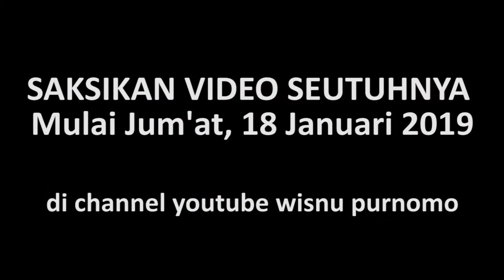MELAPIS MEJA DENGAN RESIN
Kontak WA :  WA 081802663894 (wisnu purnomo / wicapu kreatif)
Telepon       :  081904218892